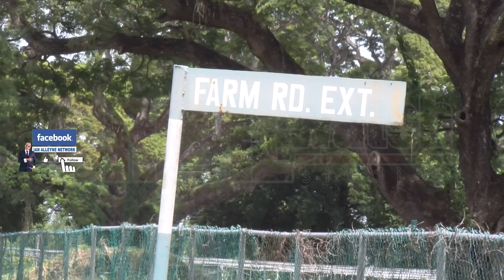A Laventille man was shot while walking in a river behind a house in St Joseph on Fri 21st July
A Laventille man was shot while walking in a river behind a house in St Joseph on Friday 21st July, 2023.

• The injured man was identified as 32-year-old Keron Jack of Snake Valley, Laventille.

• Shortly after 3:00pm, Jack was reportedly walking in the river behind a house along Farm Road Extension, with a man he only knows by his alias “Grimey”, when several gunshots were heard.

• Both men ran off and shortly after, Jack observed that he had been shot.

• Jack was subsequently taken to the Mt. Hope Hospital by passers-by where he was treated for gunshot injuries to the back and arms and Grimey is yet to be found.